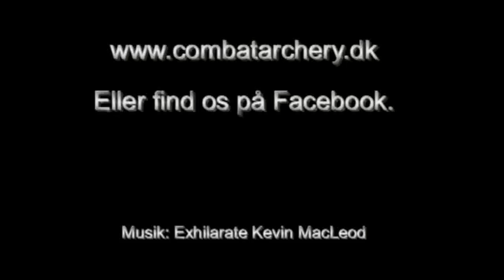Combat-archery 7 juli 2013